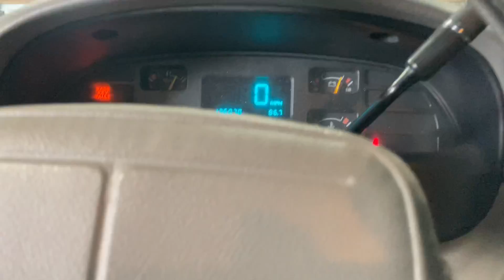We doing house calls now???/saw the car of my dreams 😍😍